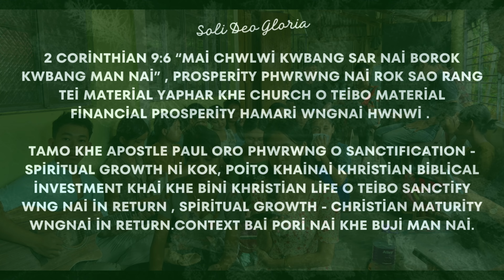Maichwlwi kwbang sar nai Borok||Use earphone||headphone||Soli Deo Gloria||Dn.Shyamal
‎ composed by - Deacon Shyamal ( New Testament Baptist Church ,SNBA)

Maichlwi kwbáng sarnai borok
Bo mai kwbáng mannai,
Maichlwi kisa sarnai borok,
Bo mai kisa mannai. (2)
Bo mai kisa mannai. (3)

1. Chwng sai mano,
Chini bwsak wng kha,
Chini bisingo tongnai,
Phola kwtharni nokthai. (2)
Ah Phola Kaitor bai rwjakma se. (2)
Chwng tei sak sakni li ya Chwng Kaitorni se. (2)

2.Bo chwngno pai kha,
Aboni bagwi,
Kaitor lobjakna twi khe,
Sakno samungo phnang lainai. (2)